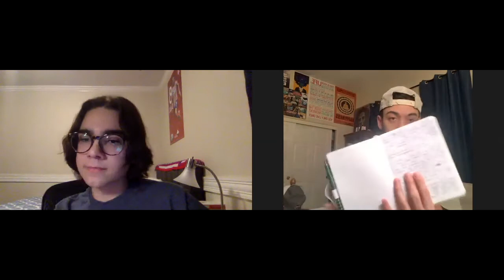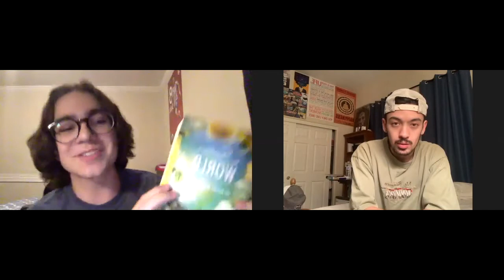The Simulacra Podcast #2 | Jonathan Noble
Very interesting conversation with Jonathan Noble today. We touched on a variety of topics ranging from philosophy, to spirituality, to the issues we face in society today. Long episode, but worth sticking around for ;)